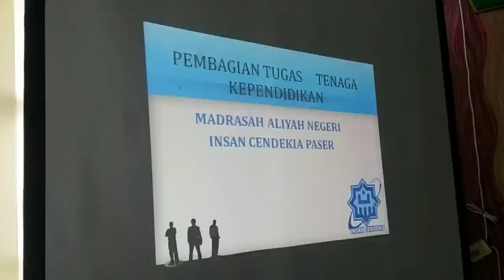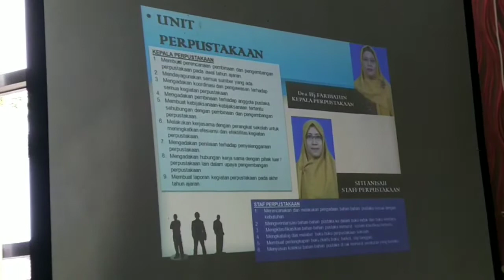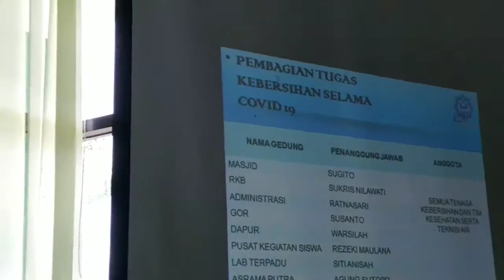Rapat Dinas Man IC Paser tahun pelajaran 2020/2021